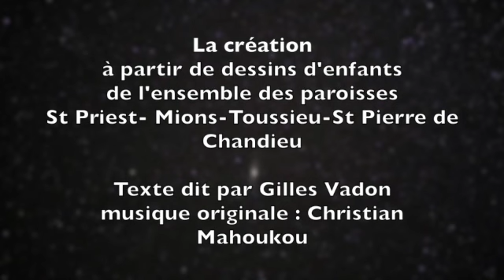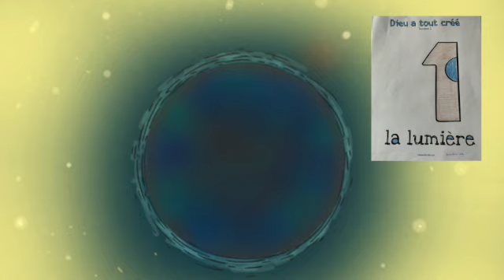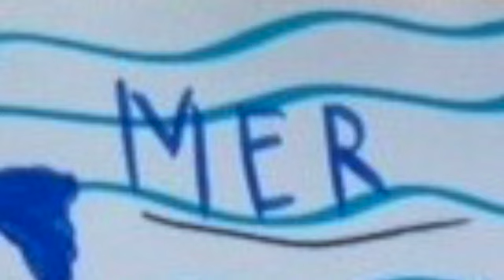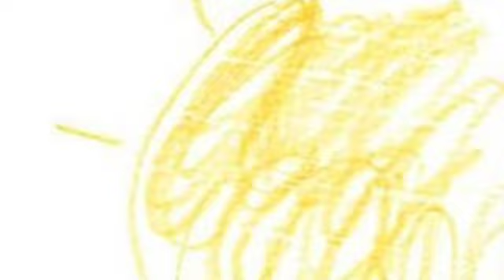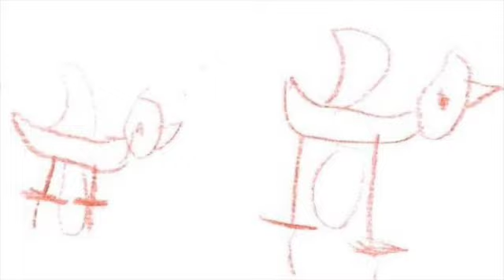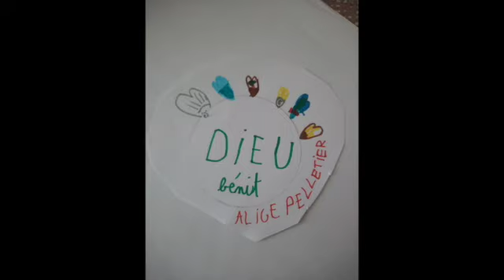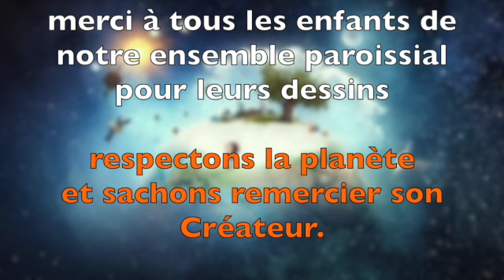Création don de Dieu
Cette vidéo traite de Création don de Dieu